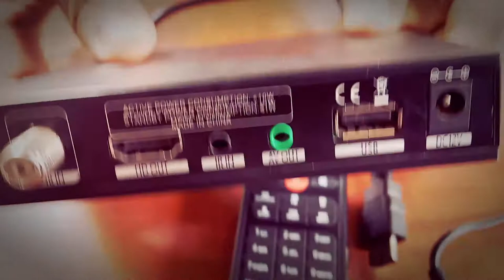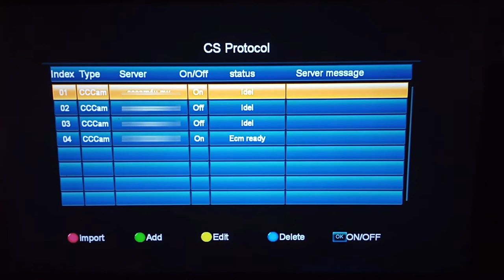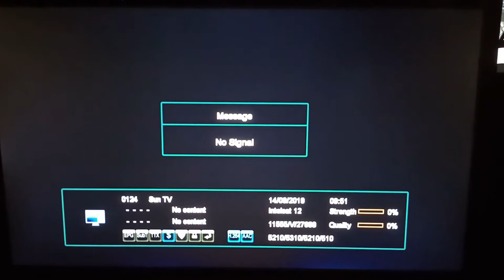GT Media V7 S FTA Satellite Receiver